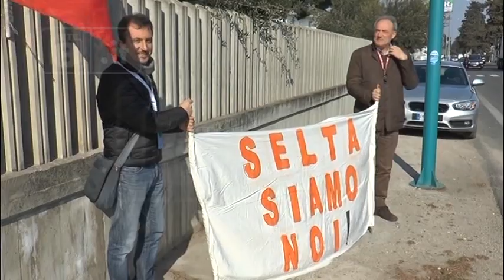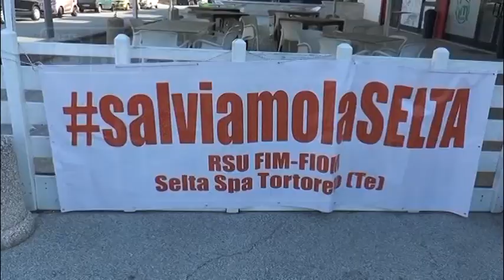Tortoreto - Selta, si apre uno spiraglio